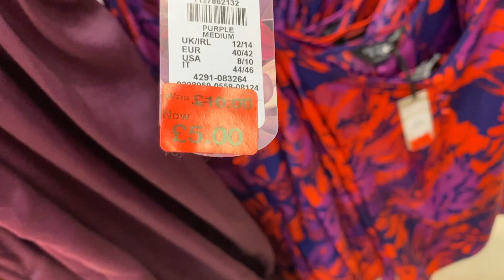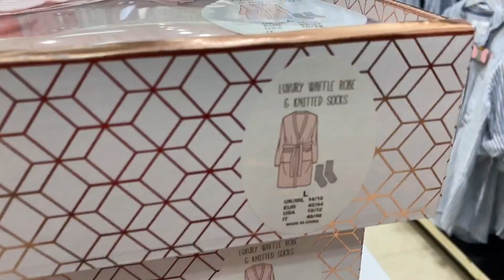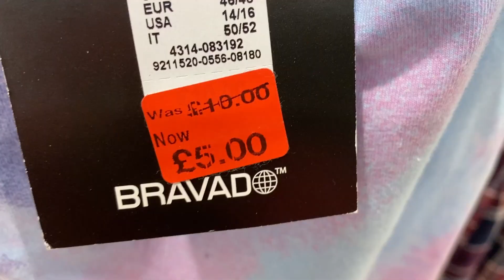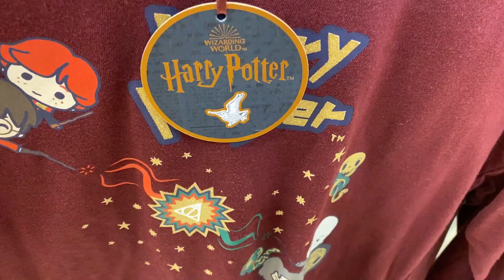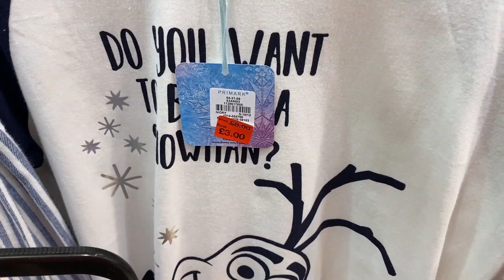Primark Women's PYJAMAS Reductions - mid-January 2020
Primark Reductions of Ladies Nightwear Plus Prices - Middle of January,2020 , Today's Filmed Video:15:01:2020: Pyjamas Sale.